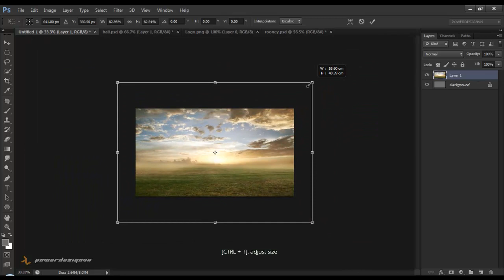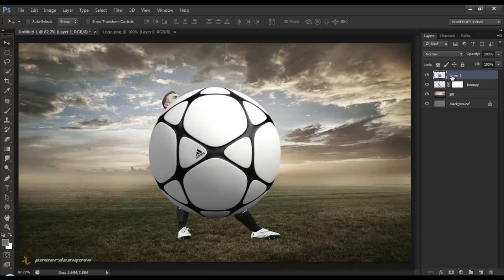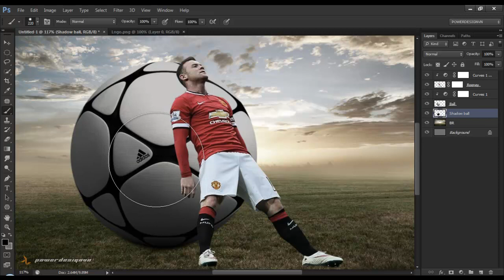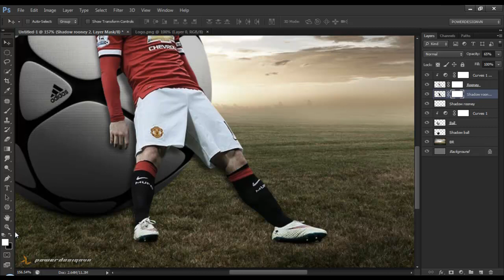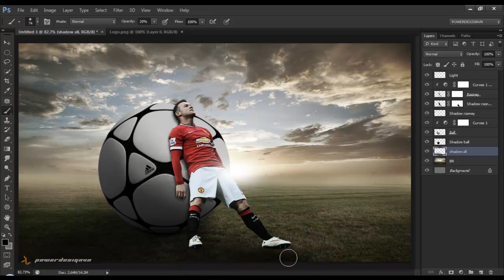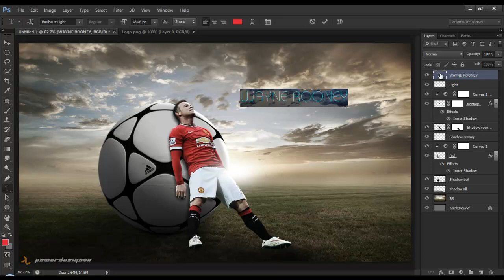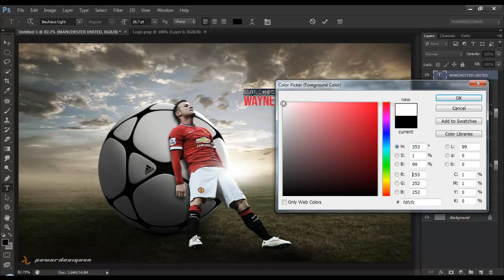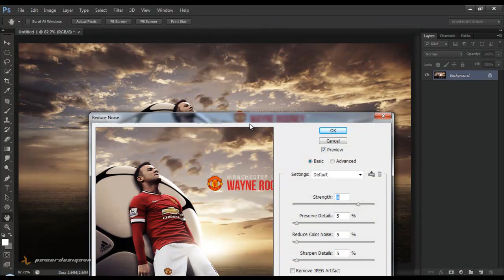Wayne Rooney Wallpaper - Photoshop Manipulation Tutorial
The inspiration for this photoshop tutorial from style boxing celebration by Wayne Rooney.